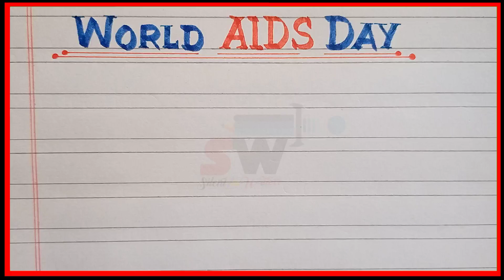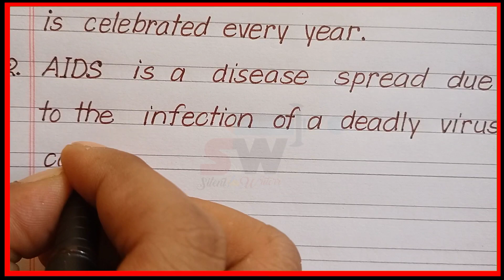10 lines on world aids day in english | Essay on world aids day in english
10 lines on world aids day in english | Essay on world aids day in english